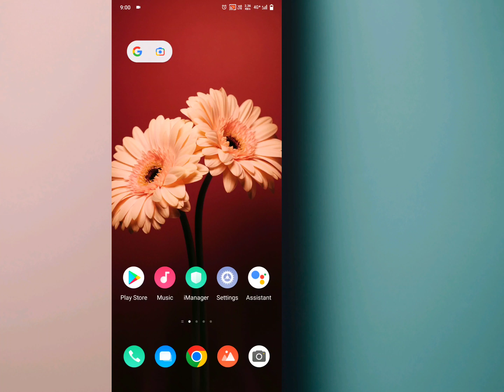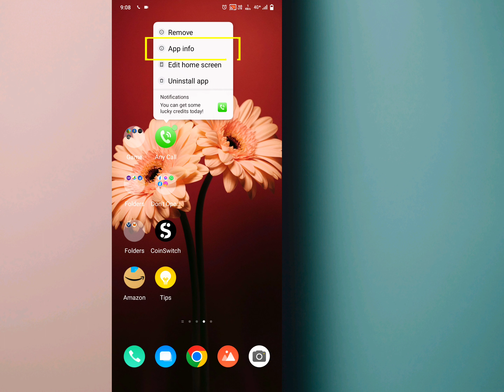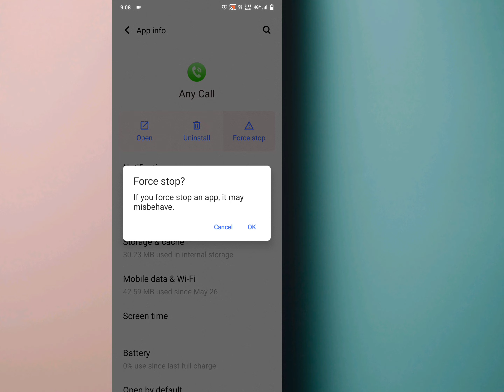how to call unlimited from fake number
Hey Guys may Sagar
You watching my YouTube channel
Sky Sagar
To day I discussed

Unlimited call from internet

I Solving your technical problems

For you

App link:→

Any call

Sky Sagar
          Sagar Naiya